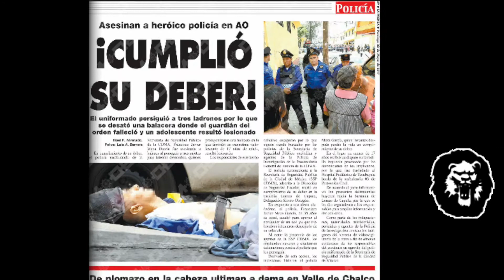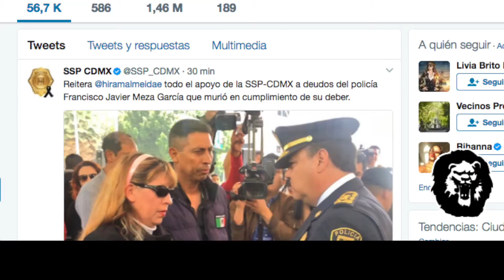Despiden como héroe a policía caído en cumplimiento del deber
Intentó detener a tres ladrones y le dispararon